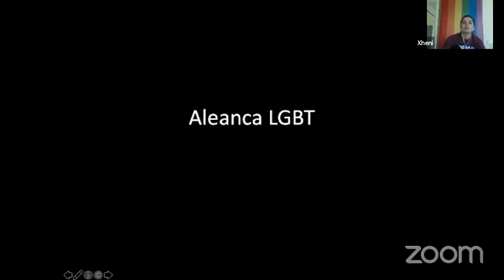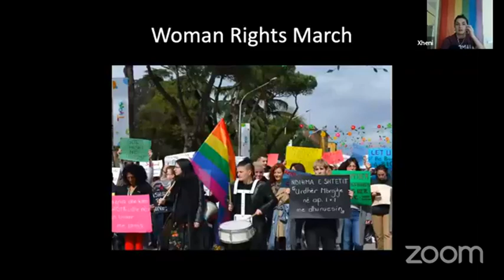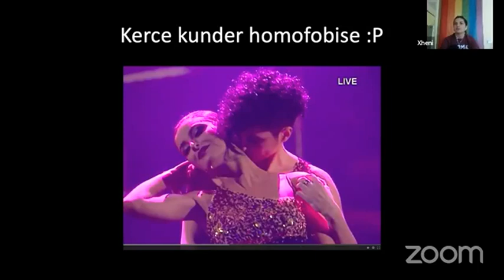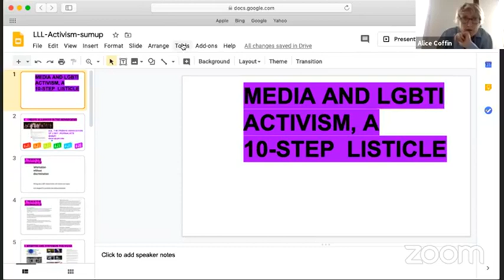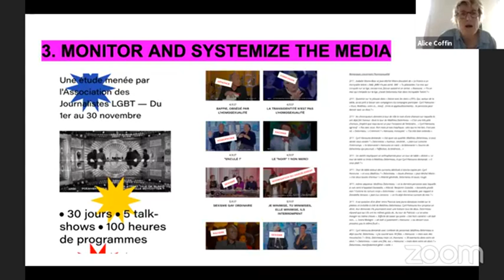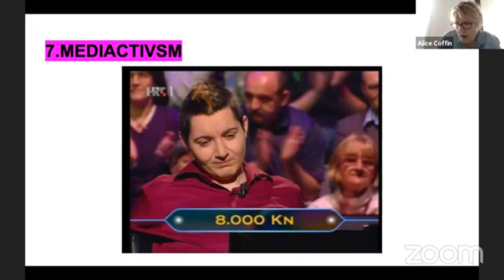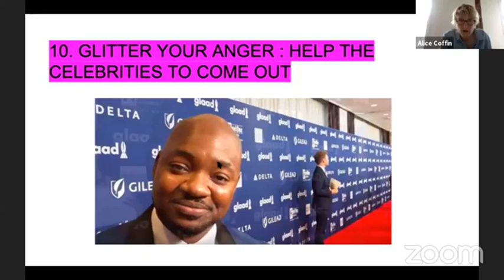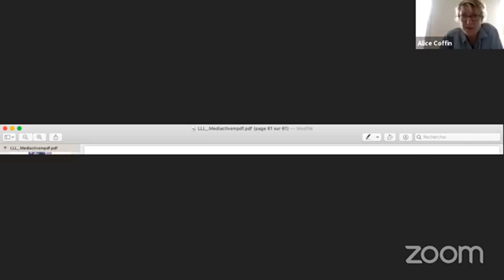MEDIACTIVISM with Xheni Karaj and Alice Coffin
Have you seen a lesbian activist on Dancing with the stars? 💃 Or paparazzis photographing a lesbian activist to portray her as the new "feminist terror"? 😱
If not, don't miss the special edition of LLL this Saturday on MediActivism! We'll hear from kick-ass media activists Xheni Karaj (activist, Albania) and Alice Coffin (journalist, France) about their personal experiences and stories, what mediactivism means to them and the impact it can achieve.
Is all publicity good publicity? Should you accept to debate with everyone? What is the cost of such exposure and how did Alice and Xheni handle personal attacks from opponents? Why is the culture of coming out so different in Europe compared to the US? And well, many more questions that you can come and ask.